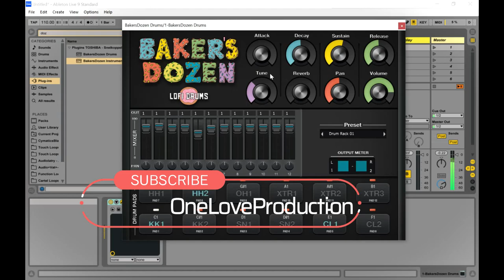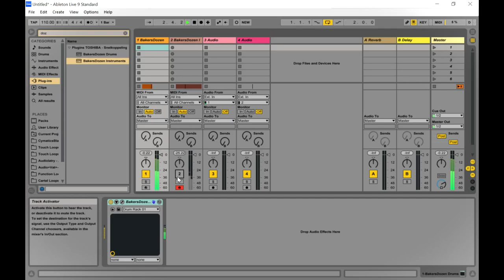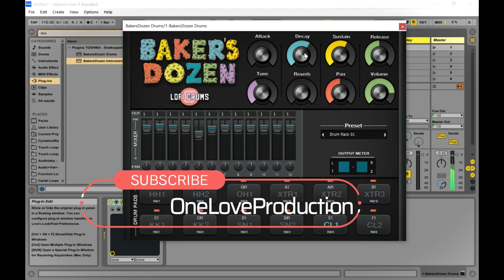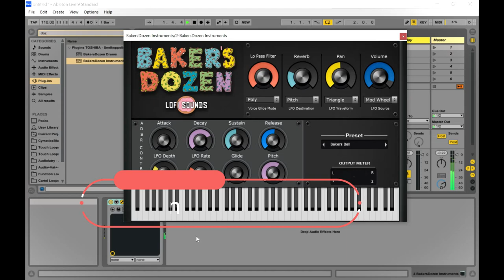Bakers Dozen Bundle - 10 Sample Pack + 2 Lofi VST/Plugins by New Nation (Limited-Time 4FREE)